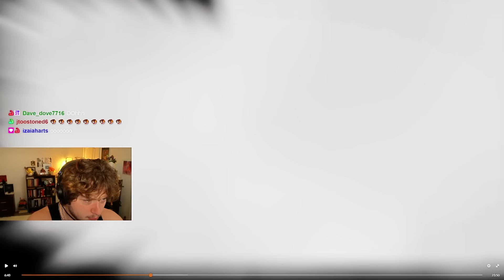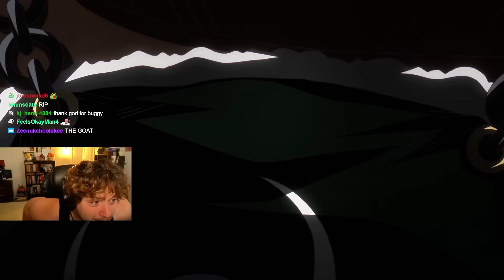ZORO VS S. HAWKEYE REACTION!! One Piece 1105 Reaction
One Piece Episode 1105 Reaction! This One Piece Reaction Zoro fights S. Hawkeye and claims THE LITERALL ROBOT is "too human". ZORO IS TOO COLD